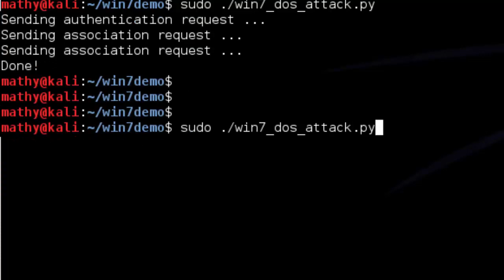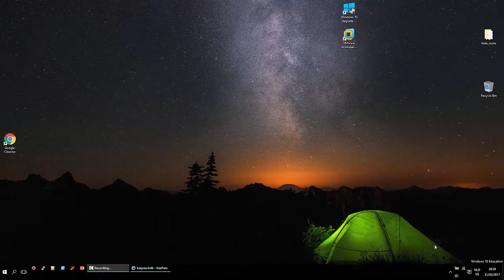Black Hat 2017: Denial-of-Service against Windows 7 WiFi Access Points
The presented vulnerability is from the Asia CCS 2017 paper "Discovering Logical Vulnerabilities in the Wi-Fi Handshake Using Model-Based Testing".